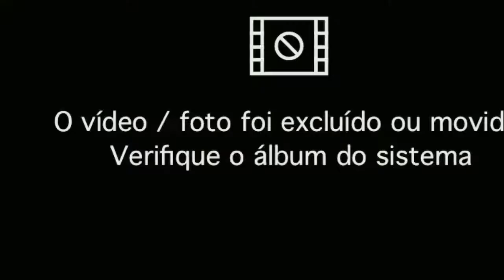DESAFIO DA BEXIGA - (Meu pai e eu)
Salve rapaziada!
Esse vídeo é um desafio que fiz com meu pai, para ver quem consegue segurar a bexiga sem estourar.
Confiram, porque ficou muito engraçado.